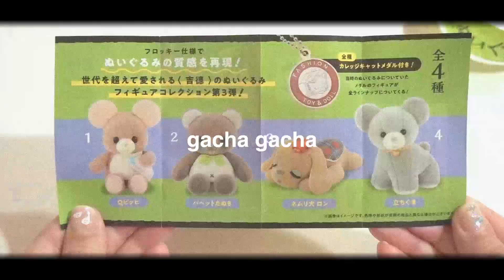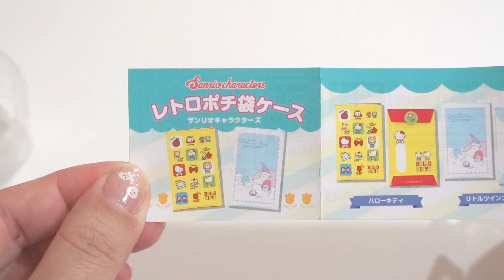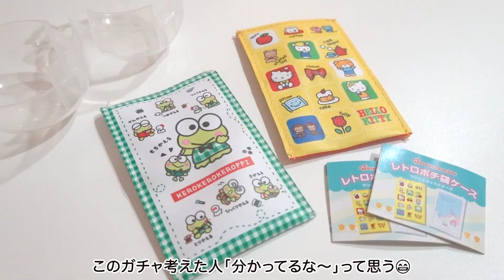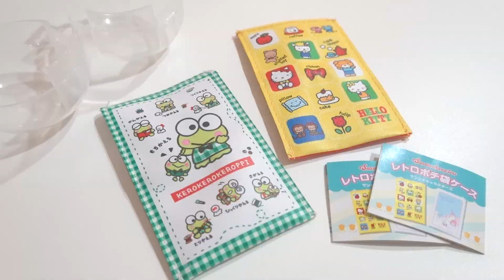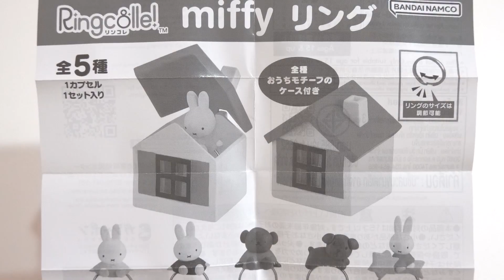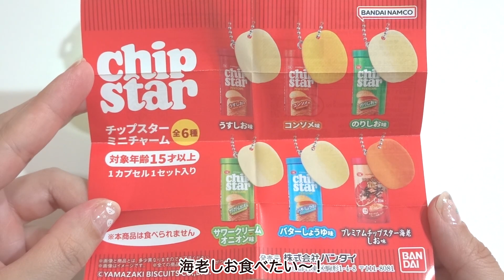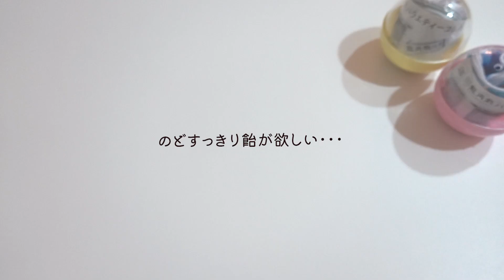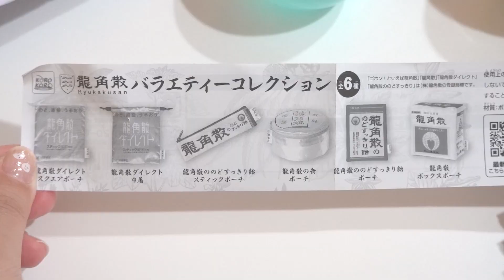- Monthly Gacha! 2023 - 12月のガチャガチャ【vol.2】おすすめ新作ガチャ6選✨レトロかわいいガチャ満載！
⚫︎ガチャガチャ収納（小さなガチャからぬいぐるみ、ポーチなどの布系まで、私のガチャ収納はこんな感じ）

‹目次›
00:00　オープニング
00:18　サンリオ レトロポチ袋ケース
03:08　吉徳ぬいぐるみ第3弾
04:51　Ringcolle! miffy リング
06:17　チップスターミニチャーム
07:25　龍角散バラエティーコレクション
09:30　レトロサウナロッカキー
11:33　説明書をしまう
11:56　わたなべ劇場